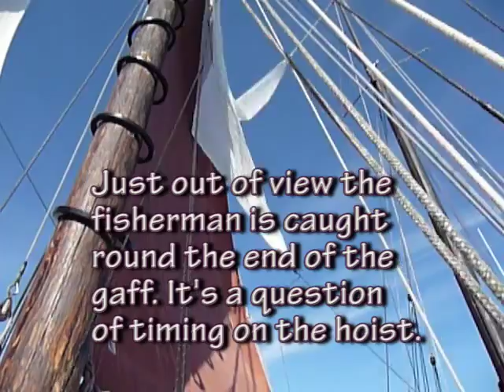Setting A Fisherman Topsail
The crew of the schooner Trinovante set a fishermans topsail.